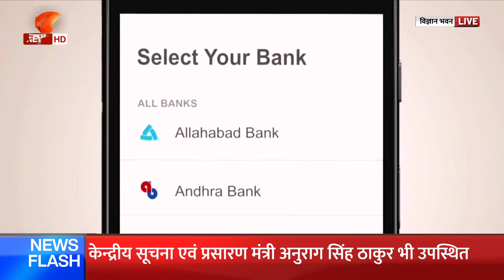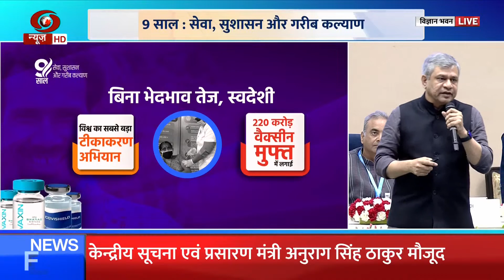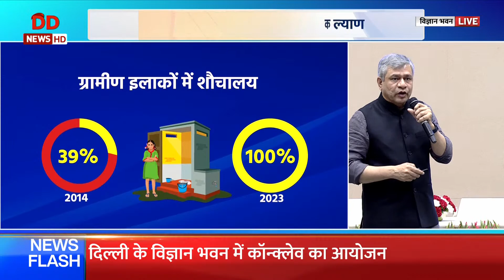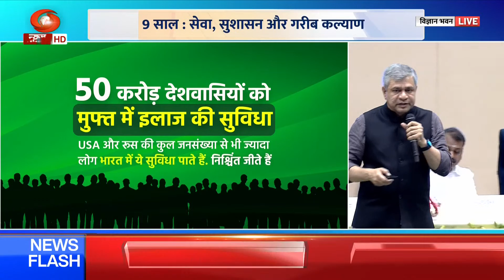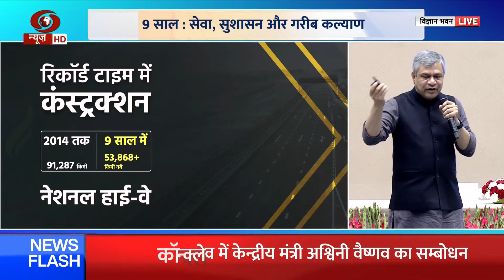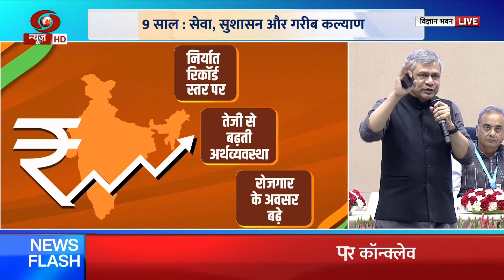Full Event: मोदी सरकार की 9 साल की उपलब्धियों पर दिल्ली के विज्ञान भवन में नेशनल कॉन्क्लेव का आयोजन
Full Event: मोदी सरकार की 9 साल की उपलब्धियों पर नई दिल्ली के विज्ञान भवन में नेशनल कॉन्क्लेव का आयोजन